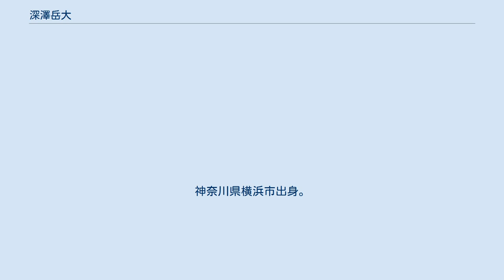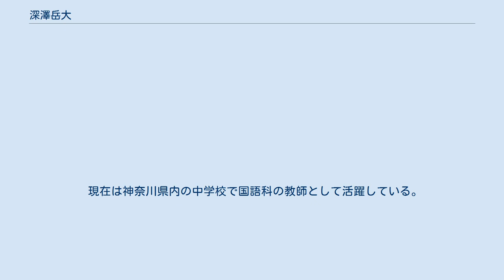深澤岳大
深澤 岳大（ふかざわ たけひろ、1977年6月15日 - ）は、日本の元クイズ作家。
法政大学第二高等学校卒業、法政大学文学部日本文学科卒業。
 1991年、中学2年生のときに『第3回FNS1億2000万人のクイズ王決定戦』の全国予選を突破して本戦に出場し、TVのクイズ番組デビュー。
14歳での本戦出場は同番組での最年少記録であり、これは以後破られることはなかった。
 大学進学後は法政大学のクイズサークル「リバティ」に所属し、1997年には学生クイズ王を決める『第15回マン・オブ・ザ・イヤー』で優勝。
 また、在学中からクイズ作家としての仕事を始め、『ウッチャンナンチャンの炎のチャレンジャーこれができたら100万円!!』などの番組に携わる。
 大学卒業後は日本赤十字社に勤務していたが2005年に退職。
しばらくフリーランスでクイズ作家をやっていたが、現在は横浜市公立中学校の国語科教諭をしている。
 クイズ番組への出演が多いが、豊富な雑学の知識を活かし、テレビ朝日の深夜番組『虎の門』のコーナー「うんちく王争奪戦」に（一般出場者として）たびたび出場し、なぎら健壱、山田五郎、松尾貴史、伊集院光、上田晋也らの芸能人うんちく王を相手に互角の戦いを見せていた。
また同時期、ロフトプラスワンで開催された「雑学チャンピオンシップ」という雑学トークライブに、唐沢俊一、吉田豪らと出演したこともある。
 放送作家の矢野了平とは大学時代にパネルクイズ アタック25（1998年11月8日放送分、第1188回）で対戦したことがあり、そのときは矢野が優勝・深澤が準優勝という結果だった。
 現在は神奈川県内の中学校で国語科の教師として活躍している。